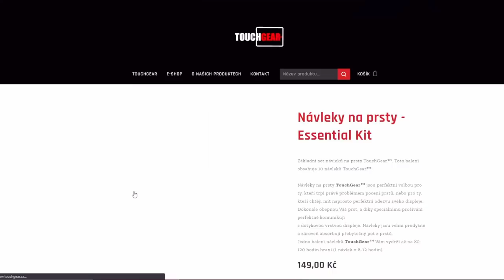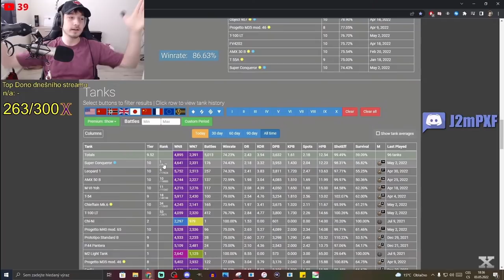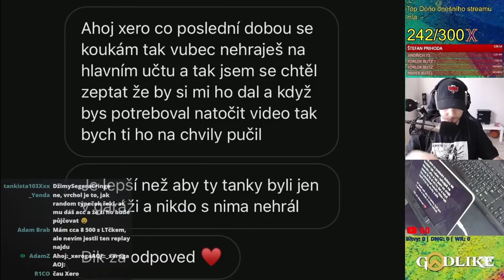xerogaMOMENTY #13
produced by Nowinn & crew

Njoy!

Sponzoři iPadu:
Jiří K.
Pavel Kabát
Kuli Pikle
DRACULA
Tomáš Airy Kořistka
DiraxCz
Kloktator Broken
iTzkoblizek
Thomas Karasek
Iamkosik
agy12
Šam Pus
Henry32_2
Sun203
Pexindr
Scotom